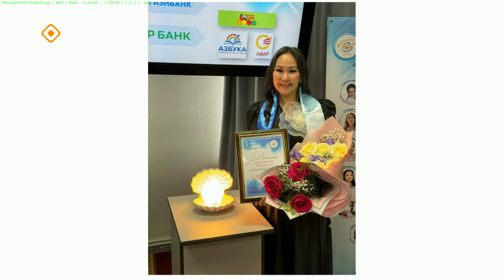«Якутск сегодня» (10.06.24)